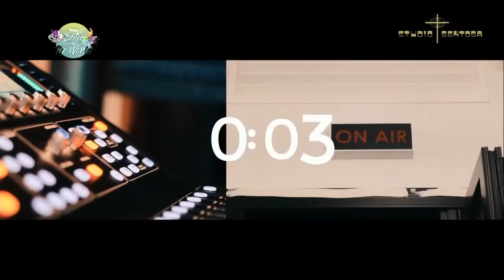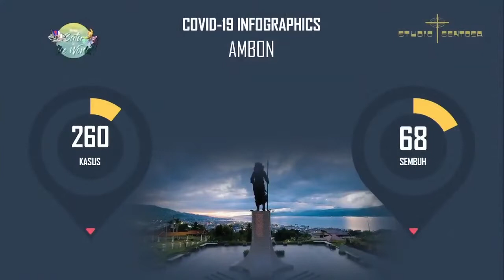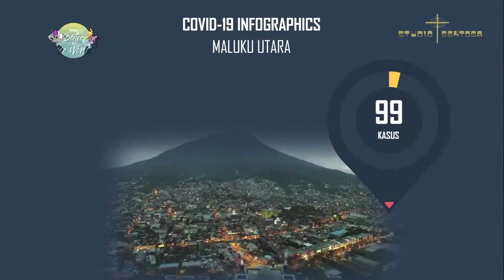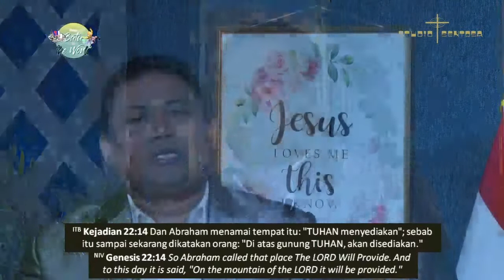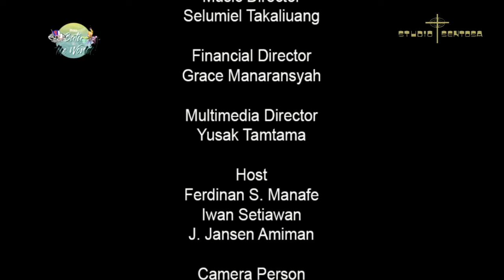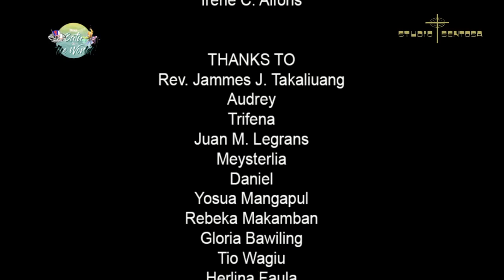Episode 33. Prayer and Worship Night (Tema- Dia Menyediakan) - Versi Lengkap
Program:
from BATU to the WORLD (YPPII Batu & Institut Injil Indonesia)

Acara:
Berdoa khusus untuk kota-kota di Indonesia (Ambon, Tual, Ternate, Tidore) dan Mancanegara (OSEANIA: Niue, Samoa, Tonga, Tuvalu)

Tema:
DIA MENYEDIAKAN

Refleksi:
Pdt. Jammes J. Takaliuang

# Karena terjadi gangguan di jaringan internet, video yang judulnya sama sebelumnya tidak lengkap dibagian akhir, maka dibuatlah video versi lengkapnya